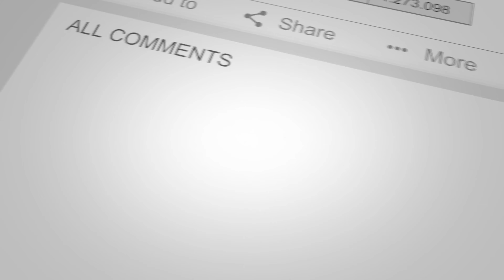Must Watch! eXp Realty BIG UPDATE!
Ray Home Real Estate
4711 Yonge St 10th Floor
North York, ON M2N 6K8